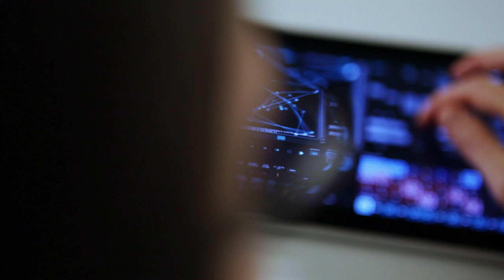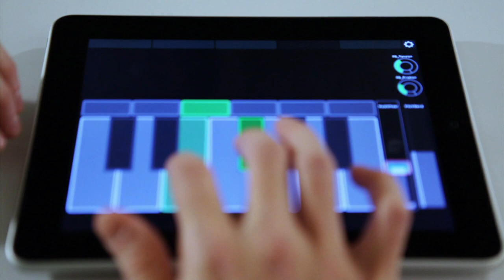Lemur - Legendary multitouch MIDI & OSC controller - Now on iOS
Lemur - professional iOS MIDI/OSC controller

Lemur is a professional iOS controller app that doesn't cut any corners. It lets you control anything, any way you want. Lemur can control DJ software, DAWs, VJ software, visual synthesis software, stage lighting and more. Any software or hardware that can be controlled by MIDI or OSC can be controlled by Lemur.

Major stadium-touring acts such as Bjork, Deadmau5 and Daft Punk use Lemur on stage. The original hardware version was introduced to the public in 2004 and Lemur software now benefits from nearly 10 years of development. These are just two of the reasons Lemur is the name cited when talking about multitouch control.

Find out more on liine.net

Video by supa8bit